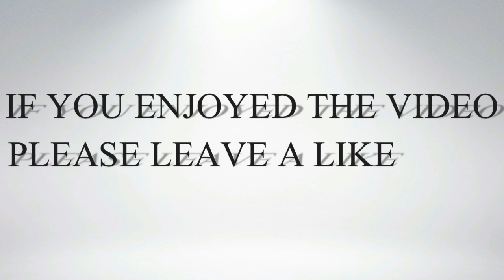PM Imran Khan's Emotional Prayer at Prophet Muhammad's (PBUH) Mosque in Madinah Video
A clip of Imran Khan 'making dua' (supplication) at the mosque has gone viral as the PM is moved to tears during prayers.